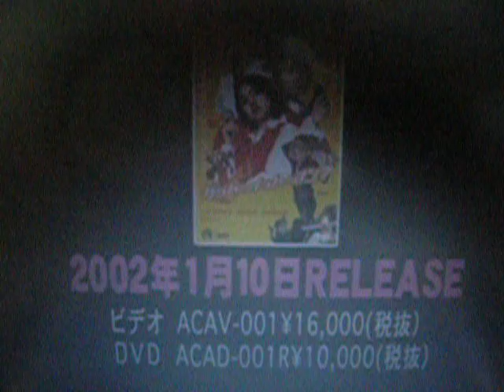Get It On? Preview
Featuring Reiko Suho, Mika Kaneda, Yukari Fukui and "Your Only ROLLY"! XD

My apologies, the sound is quite off. ;_;